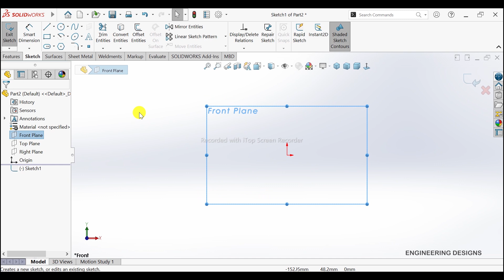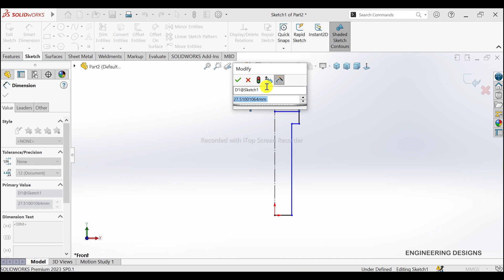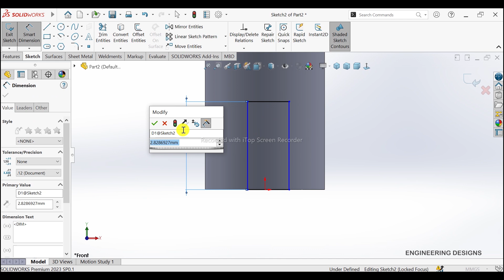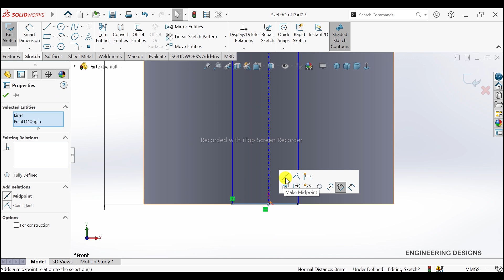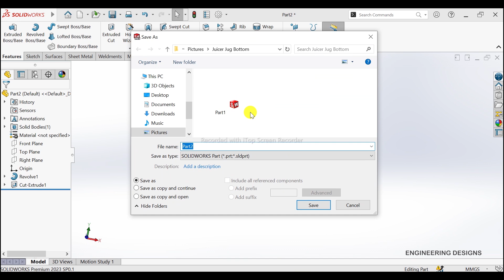SolidWorks Tutorial | Juicer Jug Part 1 | 3D Modeling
"In this SolidWorks tutorial, learn how to design a Juicer Jug Part step-by-step. Master essential techniques and tools in SolidWorks to create a functional and visually appealing juicer jug. Perfect for beginners and experienced users looking to enhance their CAD skills. Watch now and level up your design game!"
We will learn:
Revolved Base Boss Feature
Extruded Cut Feature
Fillet Feature